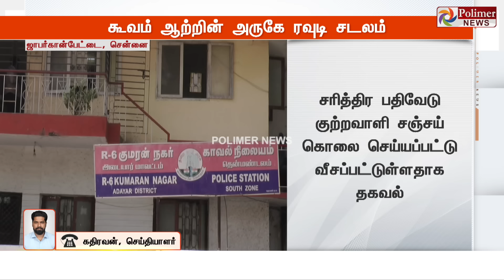சென்னையில் அதிர்ச்சி... கூவம் ஆற்றின் அருகே கிடந்த ரவுடியின் சடலம்..!